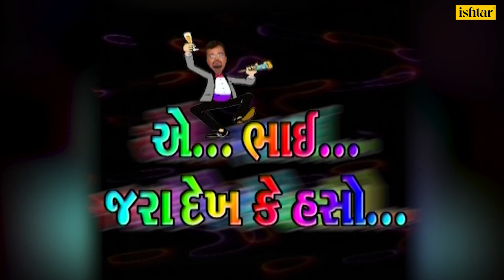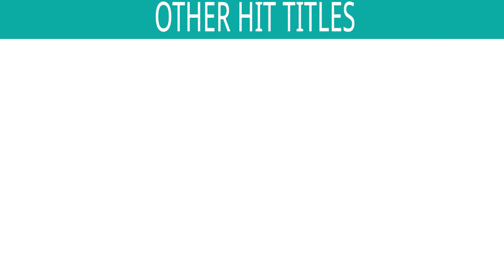A Bhai Jara Dekh Ke Haso | Sameer Pota | Gujarati Jokes | New Gujarati Comedy 2020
Title : A Bhai Jara Dekh Ke Haso
Artist : Sameer Pota
Script : Sameer Pota
Director : Punkaj Bhatt

Also You Can:
'LIKE' us on Facebook: